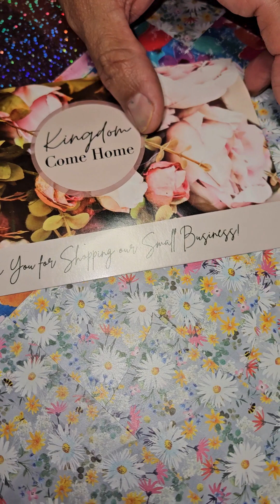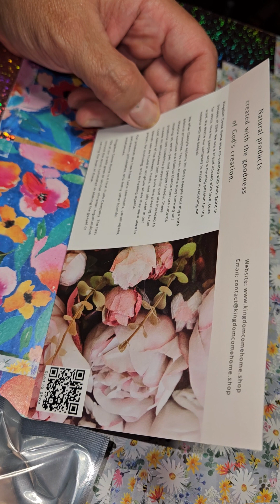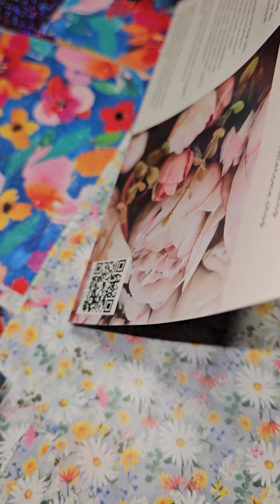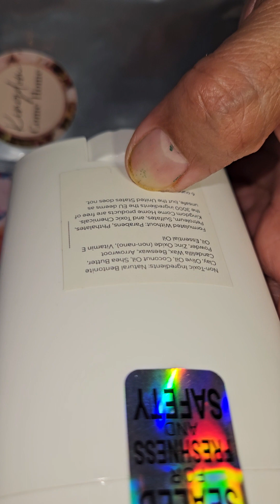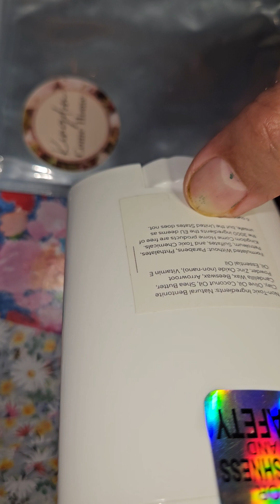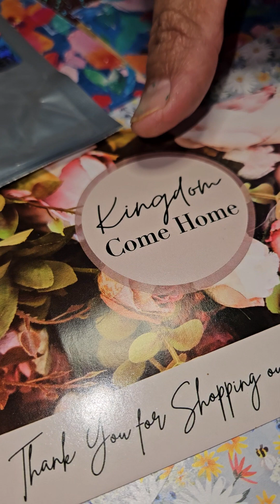kingdom come home rose gold swatch from remnant beauty & kings & priests deodorant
they are a Christian based company so if you'd like to support you can check out the website 😉